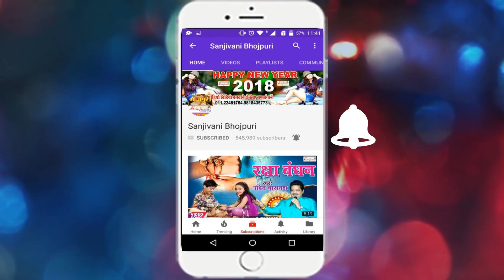भोजपुरी काँवर वीडियो SONG # जलवा चढ़ जाई || Paltu Pandey.New Bhojpuri Kawar Song -Sanjivani(SM)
इस वीडियो का Free MP3 Download Or BhojpuriSong Kanwar Song BobamSong NewBhojpuriSong TradingVideo करने के लिए हमारा Mobile APP MP3BAJAO Playstore से डाउनलोड करे या इस लिंक पर क्लिक करे
Bhojpuri Album Detail यहा देखे
Album :- जलवा चढ़ जाई
Singer :- Paltu Pandey
Company :- Sanjivani Music
Lyric :- Prabhat Pandey
Video Director :- Ravi Rathor